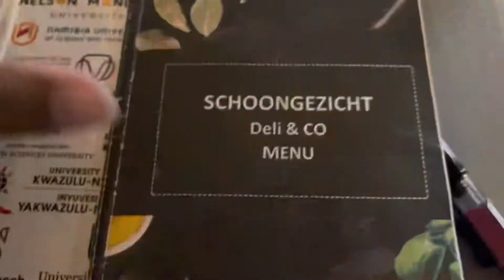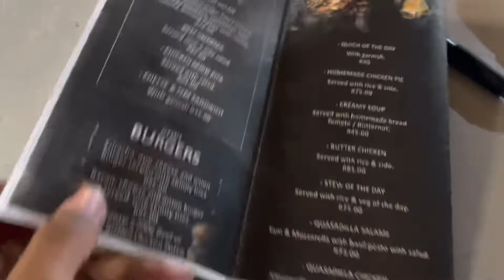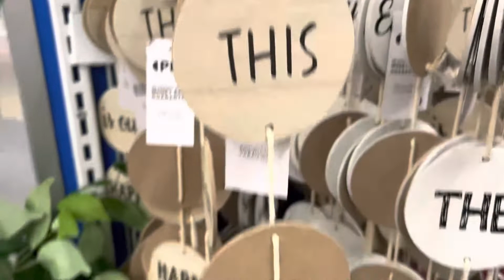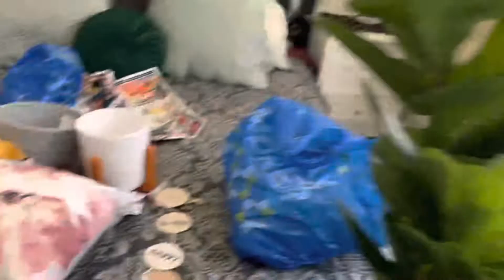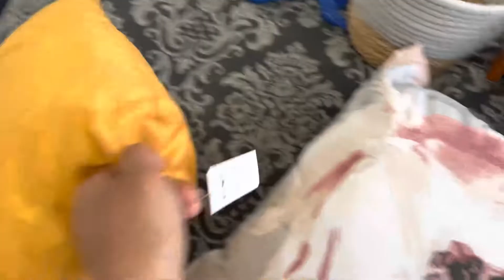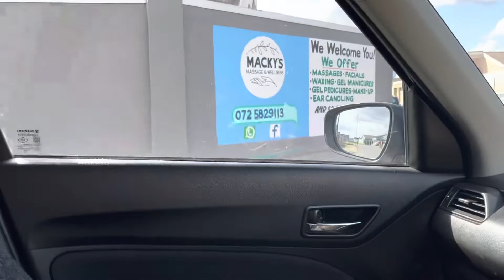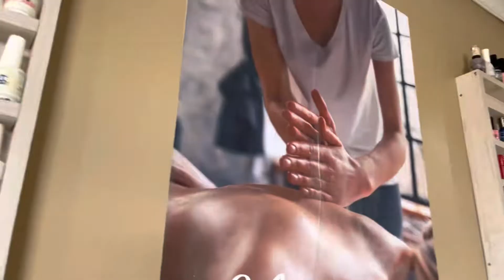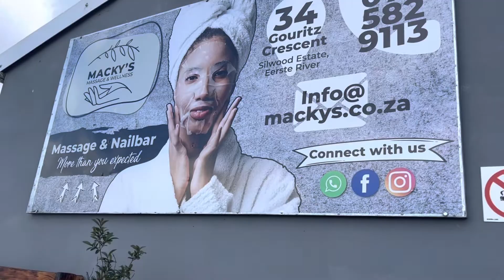Vlog - Team Meeting| Pep Home Haul| Spa Date with my Girls| Nikita P Thomas| South African YouTuber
Here’s another weekend in my life. I take you with me to a Team Building Brunch, go shopping at Pep & Mr Price Home, & go on a Spa date with my girls at Macky’s Massage & Wellness.

Find Macky’s Massage & Wellness at

Love always,
Nikita*